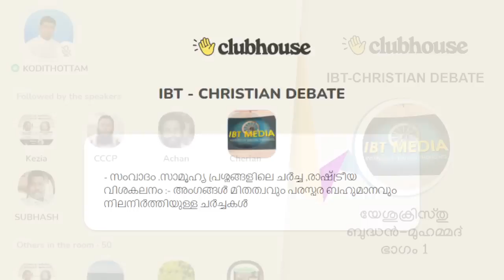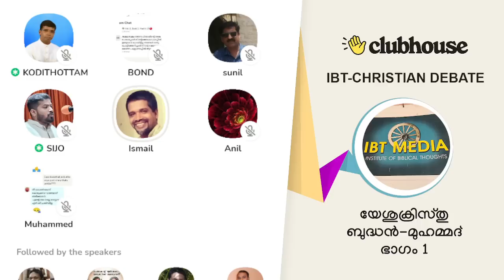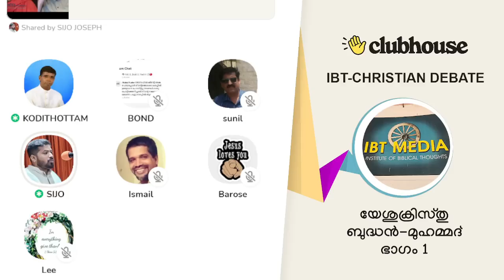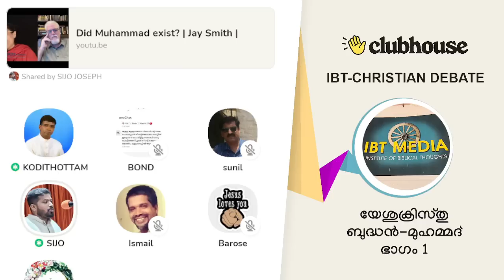യേശുക്രിസ്തു - ബുദ്ധൻ - മുഹമ്മദ് - ഭാഗം I Anil Kodithottam | IBT Christian Debate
യേശുക്രിസ്തു - ബുദ്ധൻ - മുഹമ്മദ് - ഭാഗം I Anil Kodithottam | Sijo Joseph | Guru Geo | Lee Sister | Barose Baby | Gibor | IBT Christian Debate | Clubhouse Malayalam Discussion

► Chapters
0:00:00 ആമുഖം: അനിൽ കൊടിത്തോട്ടം
0:32:35 സിജോ ജോസഫ്
0:46:20 ഡോ.കോഗ്നിറ്റീവ്
0:51:08 ബുദ്ധൻറെ ചരിത്ര തെളിവുകൾ: സിജോ ജോസഫ്
0:59:01 ലീ സിസ്റ്റർ
1:02:45 ഗിബോർ
1:14:38 ബോണ്ട്
1:18:00 അനിൽ കൊടിത്തോട്ടം
1:28:26 യിശ്മായേൽ
1:43:52 വിൽസൺ
1:49:08 സജു ബേബി
1:58:07 ക്രിസ്റ്റി
1:58:37 മുഹമ്മദ് ചരിത്രത്തിൽ ഉണ്ടോ? സിജോ ജോസഫ്
2:02:52 ബോണ്ട്
2:04:01 യിശ്മായേൽ
2:09:25 അനിൽ കൊടിത്തോട്ടം
2:10:47 യിശ്മായേൽ
2:12:55 അനിൽ കൊടിത്തോട്ടം
2:20:43 യിശ്മായേൽ
2:23:27 അനിൽ കൊടിത്തോട്ടം
2:30:15 ബറോസ് ബേബി
2:32:14 സിജോ ജോസഫ്
2:46:27 യിശ്മായേൽ
2:50:11 ലീ സിസ്റ്റർ
3:15:29 ഉപസംഹാരം